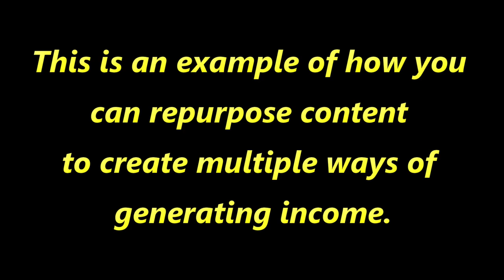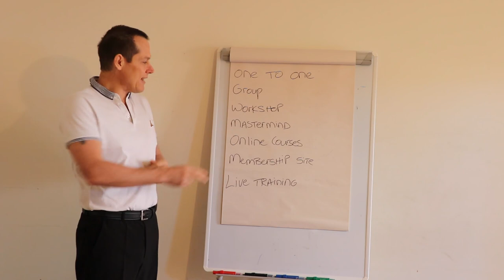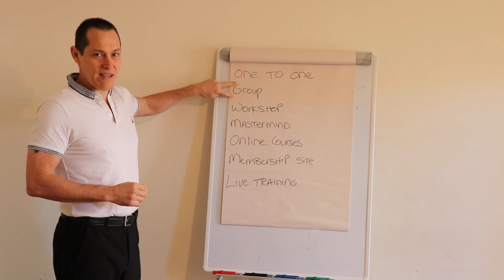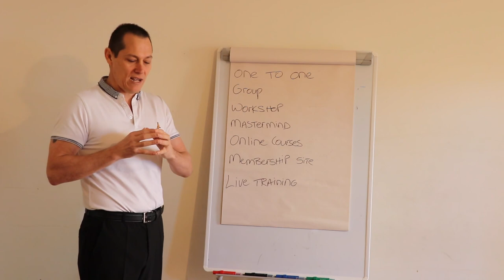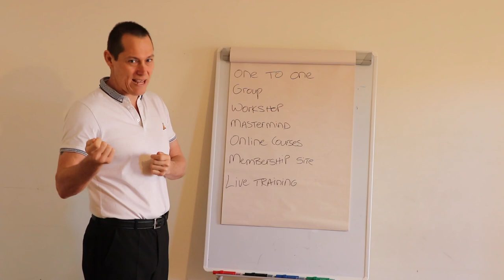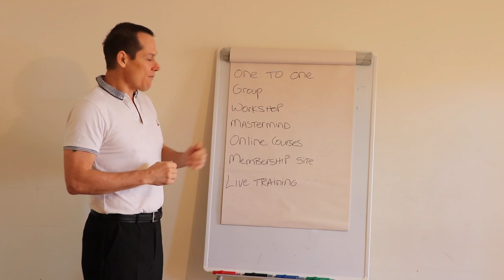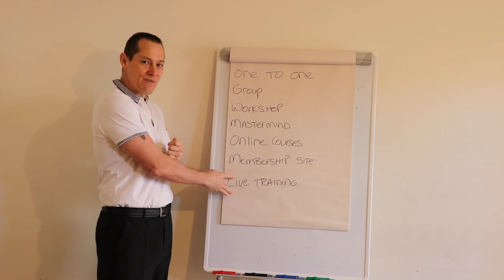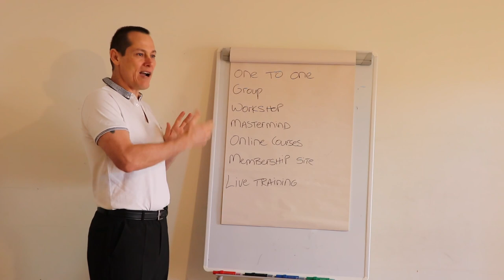Different ways to use content to generate income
Here is how you can use your same content to create multiple ways of generating income.